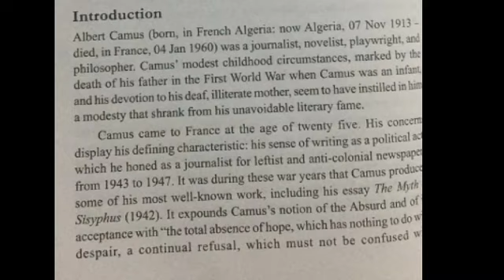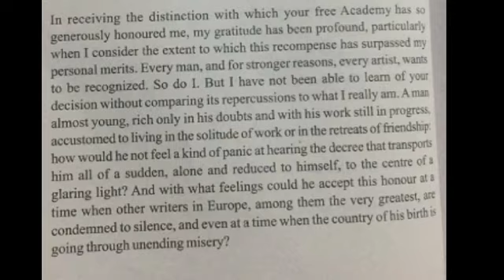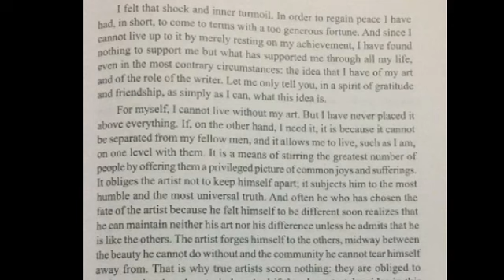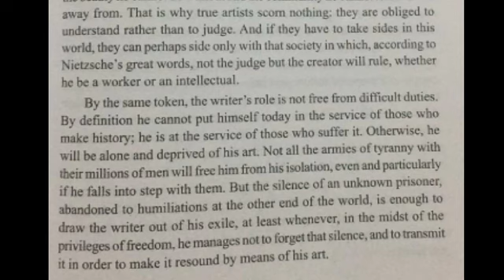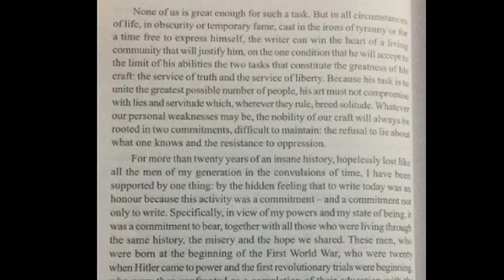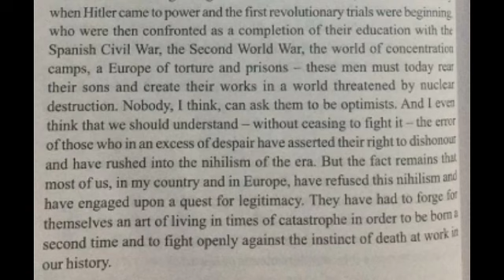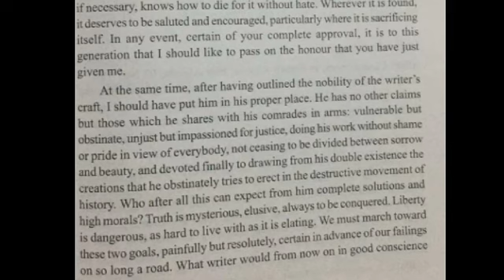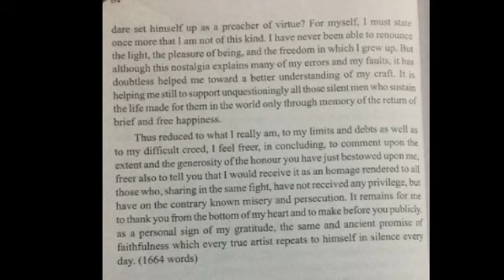|Nobel Prize Acceptance Speech|3rd Sem|Appreciating Prose|Calicut University|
This is a detailed summary of appreciating prose chapter Nobel Prize Acceptance Speech By Albert Camus in Malayalam.

nobel price acceptance speech by albert camus
nobel prize acceptance speech by albert camus summary
nobel prize acceptance speech by albert camus summary in malayalam
Nobel prize acceptance speech summary
Nobel prize acceptance speech summary in malayalam
3rd sem appreciating prose nobel prize acceptance speech summary
3rd sem appreciating prose nobel prize acceptance speech summary in malayalam
3rd sem appreciating prose chapter

3rd sem appreciating prose nobel prize acceptance speech summary
3rd sem appreciating prose nobel prize acceptance speech summary in malayalam
3rd sem appreciating prose chapter
nobel prize acceptance speech by albert camus in malayalam

Calicut University 3rd sem and 4th sem exam news updated.

3rd sem
3rd sem exam
3rd sem exam date
3rd sem exam timetable
3rd semester exam date
3rd semester exam
3rd semester exam timetable

4th sem
4th sem exam
4th sem exam date
4th sem exam timetable
4th semester exam
4th semester exam date
4th semester exam timetable

calicut university
calicut university exam news
calicut university exam news today
calicut university exam

3rd sem
3rd sem exam
3rd sem exam news
3rd sem exam timetable
3rd semester
3rd semester exam
3rd semester exam news
3rd semester exam timetable

4th sem
4th sem exam
4th sem exam news
4th sem exam timetable
4th semester
4th semester exam
4th semester exam news
4th semester exam timetable

1st sem
1st sem exam
1st sem exam date
1st sem exam timetable
1st sem exam result
1st sem exam results

calicut university
calicut university exam

3rd sem exam date 2021 calicut university
Calicut University 3rd sem exam
3rd sem calicut university exam
3rd semester exam date 2021
Calicut University exam News latest
3rd sem calicut university

reader's hub
readershub